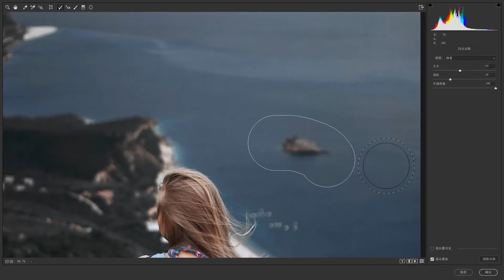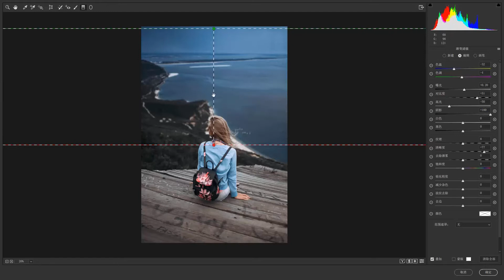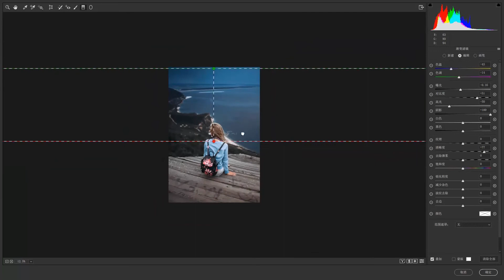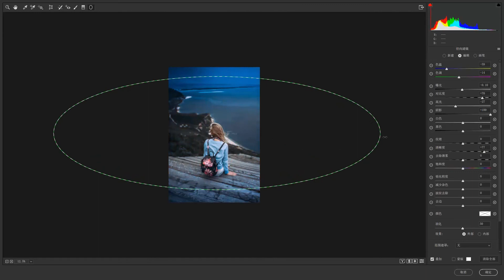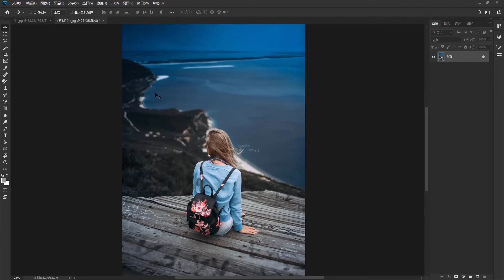Photoshop零基础到精通 | 5.23 Camera Raw其他设置